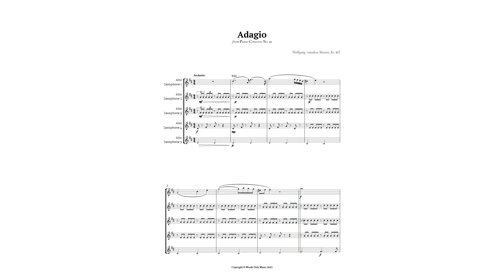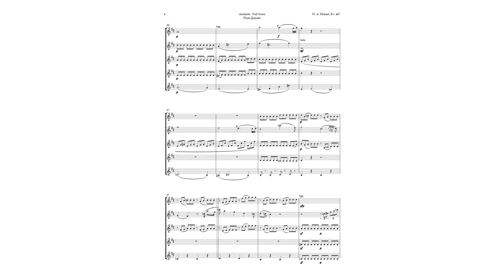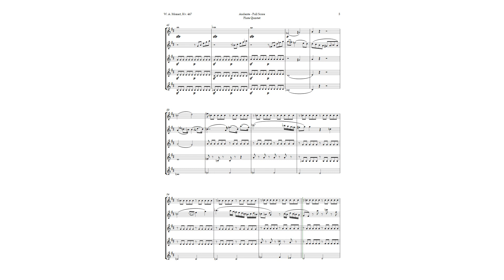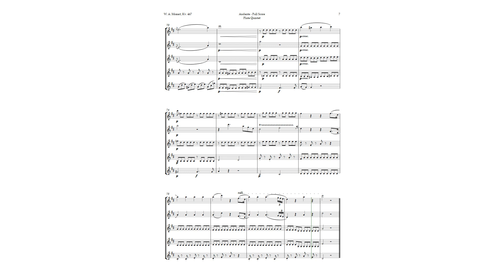Andante from Piano Concerto No. 21 by Mozart for Alto Sax Quintet | SHEET MUSIC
Are you a lover of classical music? Then you will fall in love with this sheet music of the Second Movement (Andante) of Piano Concerto No. 21 in C major, K. 467, by Mozart, for Alto Saxophone Quintet. This sheet music preserves the entire original structure of the work, without reductions in duration or purpose, with only the reduction of the ensemble being made. Moreover, the solo is not for piano; instead, the melody is contained in the arrangement’s disposition, without the need for a pianist to perform it. This arrangement is intended for performance groups that already have experience in musical performance, but it can also be used as educational material for music students in academic recitals, concerts and ceremonies. The original work was composed by Wolfgang Amadeus Mozart in 1785 and is known for its beauty and serenity. With this arrangement, you can experience this masterpiece in a new and exciting way. Do not miss this opportunity to acquire the sheet music of this exclusive arrangement of Piano Concerto No. 21 by Mozart for Quintet. You can buy the complete sheet music at the link below and enjoy this beautiful arrangement fully.